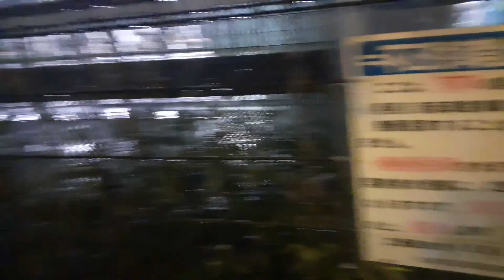2020年5月16日